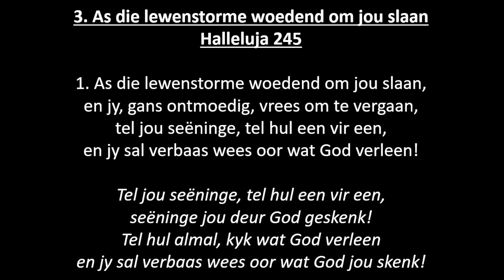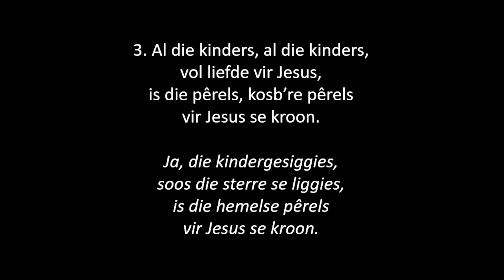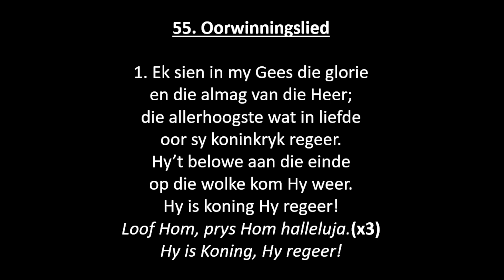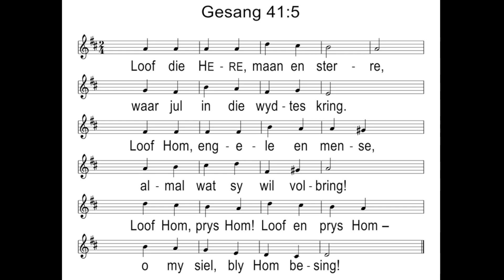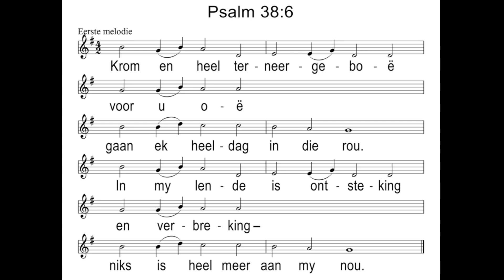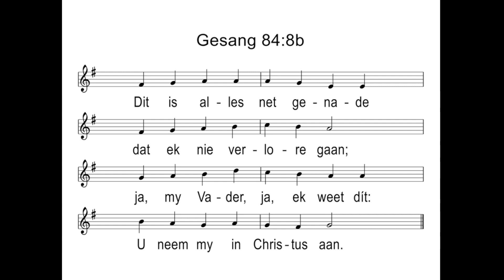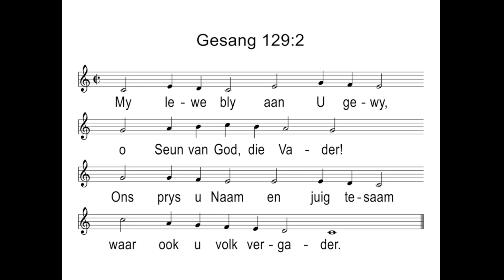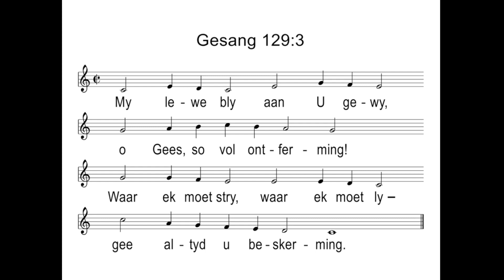Maak voorsiening om jou offergawe te gee - 2 Korintiërs 9 (20230903A)